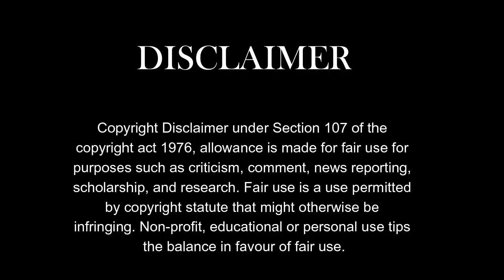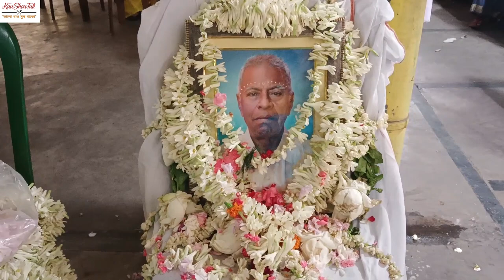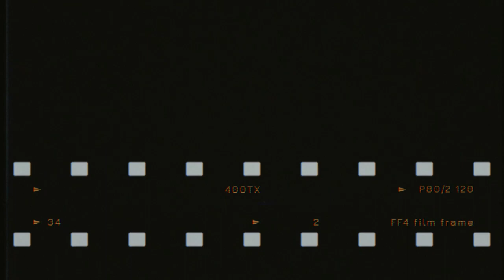শ্রাদ্ধবাড়ি থেকে গেলাম জন্মদিনের উপহার কিনতে হাতিবাগান II Daily Vlog #134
শ্রাদ্ধ
শ্রাদ্ধের নিমন্ত্রণ পত্র
hatibagan dress collection
hatibagan new collection
হাতিবাগান
Buying my daughter birthday gift (মেয়ের জন্মদিনের উপহার কিনতে গেছি)
Surprise Gift for Brother | দুজনে বেরিয়ে পড়লাম জন্মদিনের উপহার কিনতে |